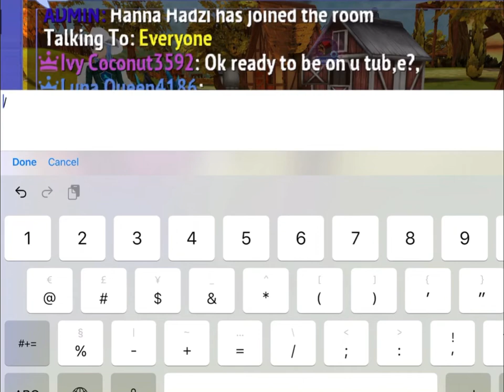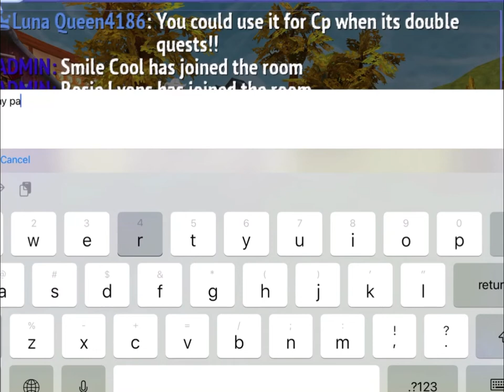Opening the champions chest for the first time in my life?????!!!! OMGG || horse riding tales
Watch me open the champions chest that you can only find in the top 100 clubs and see what I will get, will I get a horse? Well you will find out in the video! 🙂